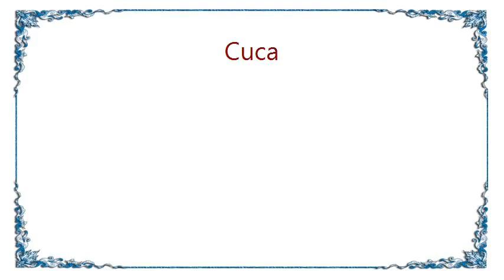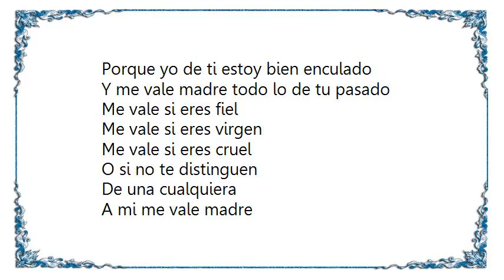Cuca - Me Vale Madre Lyrics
[Lyrics Cuca - Me Vale Madre]
Pues a mi me vale madre si no fuiste a la escuela
Y tambien m vale madre si tu tienes orzuela
Me vale madre si tienes piojos
O si por necesitarte tu me sacas los ojos

Me vale si eres fiel
Me vale si eres virgen
Me vale si eres cruel
O si no te distinguen
De una cualquiera
A mi me vale madre
A mi me vale madre, me vale madre

Pues a mi me vale madre si no tienes modales
O si tienes hemorroides y problemas triviales
Porque yo de ti estoy bien enculado
Y me vale madre todo lo de tu pasado